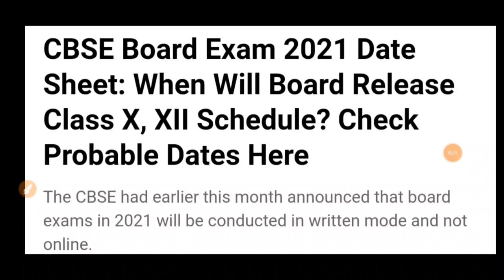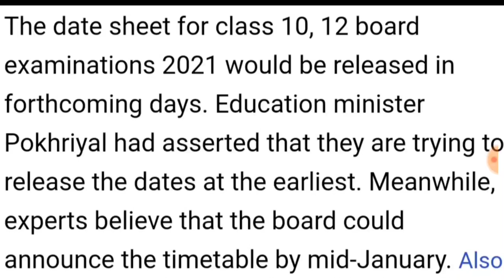cbse latest news 2021| cbse board exam 2021| cbse datesheet 2021 news 2021|Datesheet will be issued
Cbse date sheet 2021| cbse board exam 2021|cbse latest news|how to check cbse datesheet class 10 &12
About this video:
New Delhi: Ever since Union Education Minister Ramesh Pokhriyal Nishank announced that CBSE board exams 2021 would begin from May 4 and end by June 10, students are eagerly waiting for the Class 10, 12 date sheet. A few days back, a date sheet of the CBSE Exams 2021 was doing the rounds on social media, which turned out to be fake. The Press Information Bureau (PIB) had conducted a fact check on that and found out that the Central board has not released the much-awaited time table yet.
The date sheet for class 10, 12 board examinations 2021 would be released in forthcoming days. Education minister Pokhriyal had asserted that they are trying to release the dates at the earliest. Meanwhile, experts believe that the board could announce the timetable by mid-January.